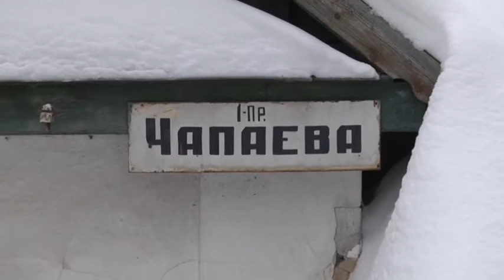На Сумщині чоловік облив кислотою колишню дружину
Кислотою в обличчя! Так на Сумщині чоловік помстився своїй колишній дружині. Жінка – у лікарні, закривавлена та обпечена. Що не поділили і чому – така жорстока помста? – далі в сюжеті